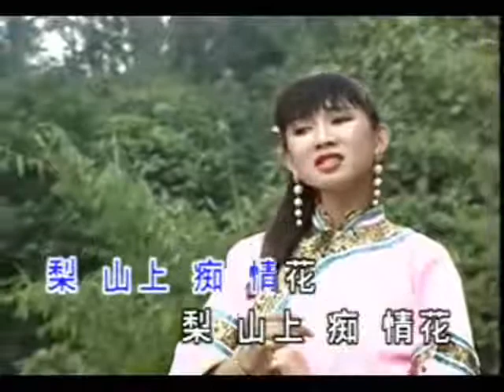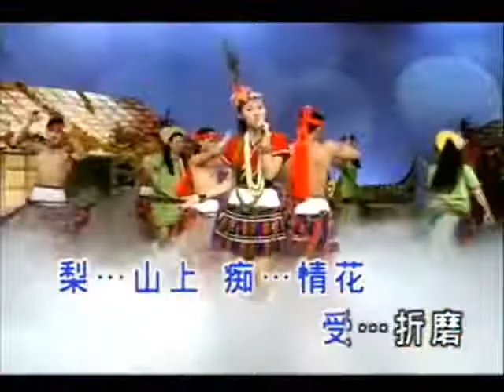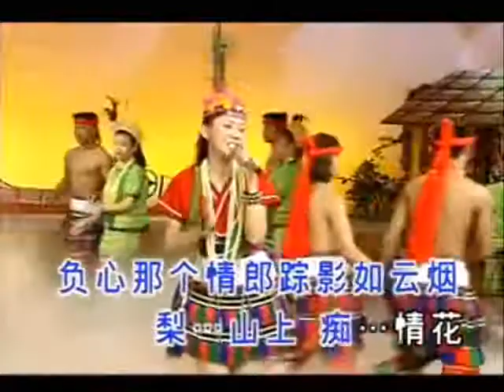Timi Zhuo 卓依婷 + 小萍萍 Xiao Ping Ping - 梨山痴情花 Li Shan